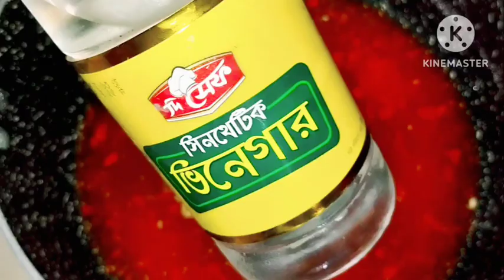ঘরেই তৈরি সুইট চিলি সস এর সবচেয়ে সহজ পদ্ধতি || Sweet Chilli Sauce Recipe || Hot Chilli Sauce 2024